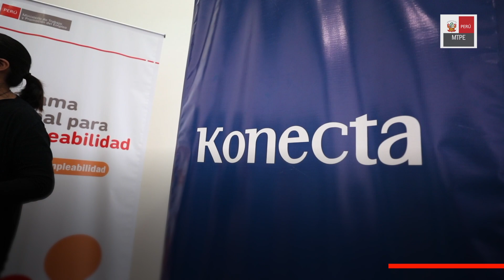Ministra Betssy Chavez participó de la firma del convenio entre el PNPE y Konecta Perú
Programa Nacional para la Empleabilidad del MTPE atenderá a un 150 % más de beneficiarios respecto al año anterior, según anunció la ministra Betssy Chavez durante la firma del convenio entre el PNPE y Konecta Perú.